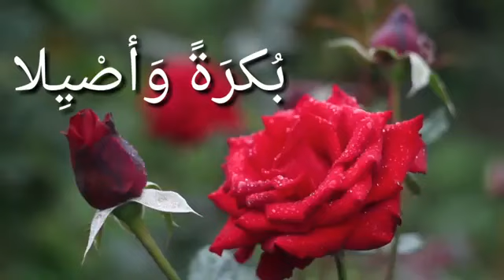Eid Ki Azan Sun Lo